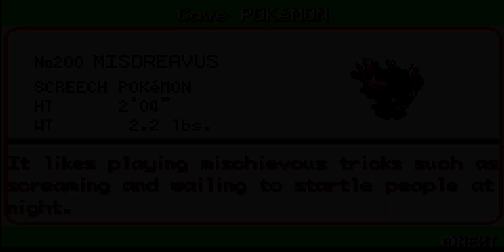Pokémon Leafgreen Episode 31: Misdreavus Busters!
In this episode of Pokemon Leafgreen, we make our way to Five Island, home of the ungrateful rich ladies and Team Rocket's obvious Warehouse. We also explore a few other cool locales this island has to offer as the Sevii Islands Arc continues.